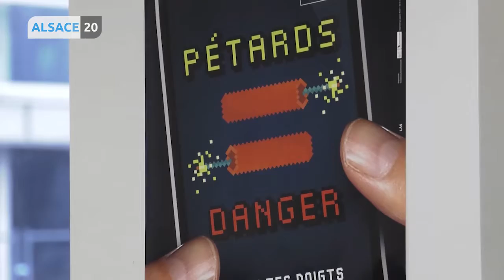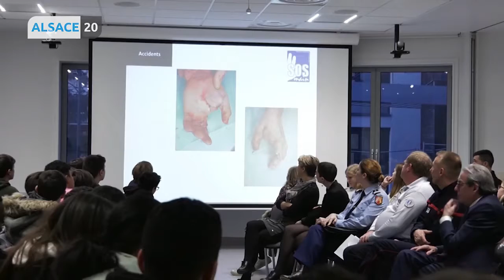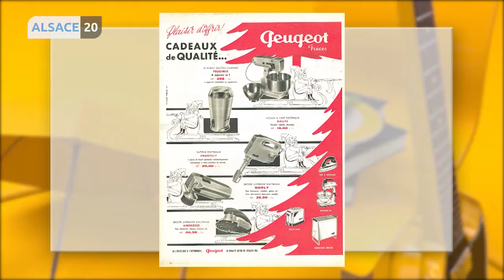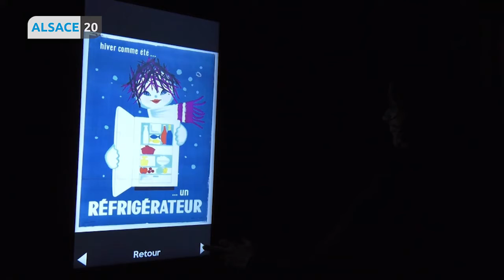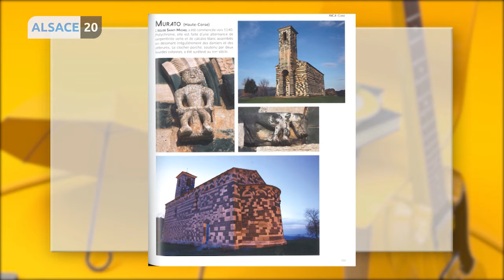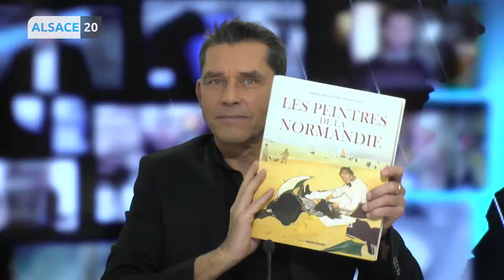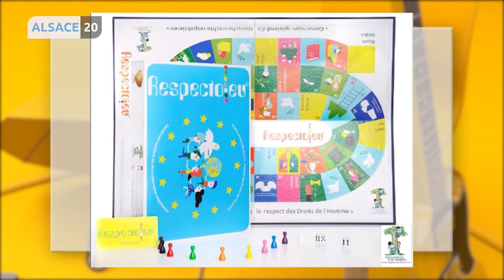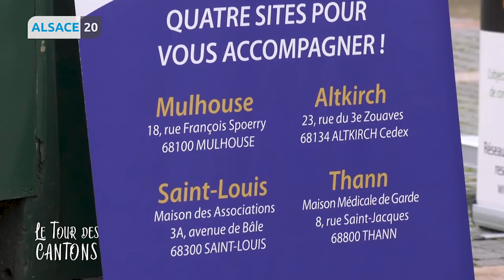24h En Alsace - L'émission intégrale du mardi 17 décembre